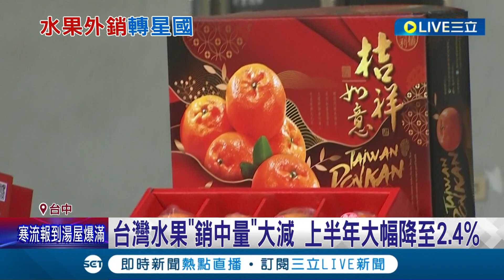水果王國大發威! 台灣水果銷售中國量大減 果農搶過年銷"橘"改往東南亞發展狂售20公噸椪柑救經濟│記者 李建瑩 楊晉│【LIVE大現場】20221216│三立新聞台